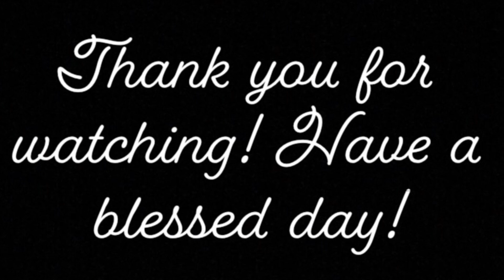CHOOSING THE GOOD - Dennis P. Hollinger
Thank you to everyone who has supported my channel by watching my videos and leaving a thumbs up on them. Your support means the world to me and I would not be here without you. Thank you so much!!

Links to my books:

Have you read “Floppy’s Mission?” It’s an incredible yet wholesome adventure!
Floppy's Mission:

Who killed Justin? What happened on that baseball field in the big playoff game? Get your copy of “Death at the Plate! A Baseball Mystery” now on Amazon!

Death at the Plate! A Baseball Mystery:

You met Snuggles in the book “Floppy’s Mission.” Now find out how Snuggles got to his position and the unusual things that he went through to get there! Get your copy of “Snuggles’ Journey” today on Amazon!

Snuggles’ Journey: